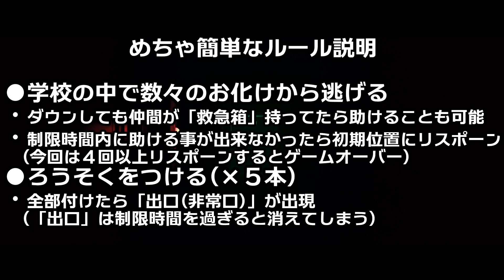『迷宮校舎』絶対に勝てる方法見つけたww【４人】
つまりこれが最強ってわけ

デスゲームプレイヤー達

※僕のミスでゲーム音入ってませんでしたごめんなさい
後付けでフリーBGMだけ入れてます

渾身の動画上がってます！
コメントや高評価をどしどしよろしくお願い致します！

メンバーシップ開設！(90円／月〜)

メンバーになると、コメントを打つ時に名前の横にバッジがついたり、特別なスタンプが使えるようになったりたりたり…ご検討お願いします！

アイコン等は sumicaさん に書いて頂きました。